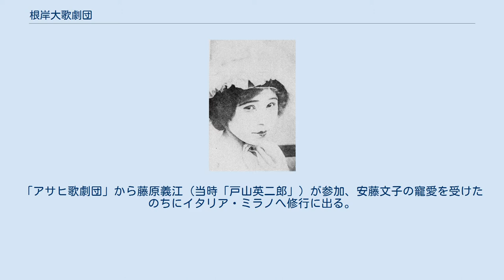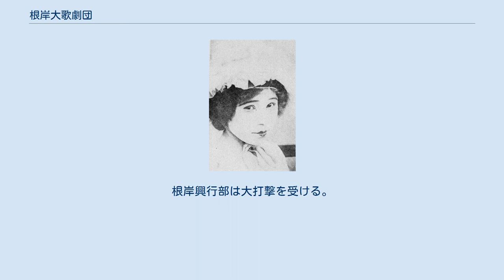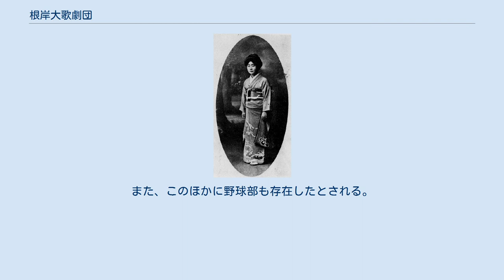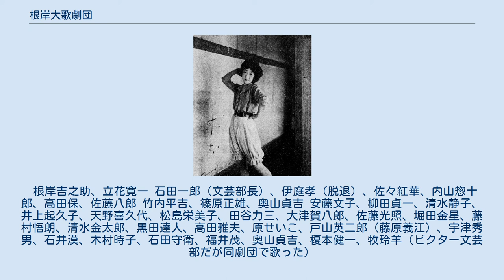根岸大歌劇団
根岸大歌劇團（ねぎしだいかげきだん、1920年9月3日 結成 - 1924年3月 解散）は、日本のオペラ劇団である。
通称根岸歌劇団。
大正時代、東京の浅草公園六区の一角で根岸興行部が経営する劇場「金龍館」を根城に、いわゆる「浅草オペラ」の時代を築いた中心的存在として知られる。
 1920年（大正9年）9月3日、根岸興行部2代目経営者小泉丑治ジュニアである根岸吉之助が、前年5月1日に伊庭孝と高田雅夫らが「歌舞劇協会」を改組して結成した松竹専属の「新星歌舞劇団」の主要幹部を引き抜き、根岸専属とし、自らが任されている「金龍館」を本拠地に結成したのが「根岸大歌劇団」である。
日本初のオペラ専門館「日本館」をしのぐ一大勢力となった。
初演は翌10月11日、伊庭孝作詞、竹内平吉作曲、高田雅夫コレオグラフによるオペラ『釈迦』である。
『嫁の取引』では高田の弟子として同劇団に参加した二村定一（当時「二村貞一」）が初舞台を踏んでいる。
「アサヒ歌劇団」から藤原義江（当時「戸山英二郎」）が参加、安藤文子の寵愛を受けたのちにイタリア・ミラノへ修行に出る。
 いわゆる「浅草オペラ」のなかでも、同劇団は、1916年（大正5年）5月1日に導入した、軽演劇の常磐座、オペラの金龍館、映画の東京倶楽部の3館共通入場券（2階20銭、1階10銭）が功を奏し、帝国劇場ではまだ高級な芸術であったオペラの大衆化を実現した。
 1921年（大正10年）、伊庭孝が佐々紅華（東京蓄音器社員）とともに退団、奈良県生駒に「生駒歌劇団」を結成する。
同年12月31日、金龍館（1911年10月1日築）の改築を終了、営業を再開、オッフェンバックの『天国と地獄』を始め、ロッシーニやヴェルディなど、現在でも知られるオペラの古典を上演しつづけた。
 1922年（大正11年）3月20日、ビゼーのオペラ『カルメン』を初演、そのコーラスで榎本健一（エノケン）がデビューしている。
そのご佐々のオリジナルオペレッタ『勧進帳』などに出演、人気を博す。
 1923年（大正12年）、広島から上京した丸山定夫が入団する。
戸山が4月10日に帰国する。
同年9月1日、関東大震災で金龍館もろとも浅草が廃墟になり、凌雲閣も8階から上が倒壊した。
根岸興行部は大打撃を受ける。
同劇団は地方公演に出る。
 1924年（大正13年）3月、ついに解散となる。
出身者がつぎつぎ劇団を立ち上げるが往時のようにはうまくいかない。
同年6月13日には、新劇の築地小劇場が設立され、丸山はそれに参加する。
エノケンは撮影所の集まる地域に近い京都の嵐山に去る。
浅草では安来節のブームが到来し、帝国劇場でもまたその残党が立てこもった赤坂ローヤルでも苦戦したオペラが花開いた、奇蹟とも呼ばれた「浅草オペラ」は廃れてしまう。
1925年、清水金太郎、清水静子、田谷力三らによる浅草劇場での『オペラの怪人』を最後に浅草オペラは姿を消す。
 以下のようなメンバーが在籍した。
歌手は100名以上を擁したという。
また、このほかに野球部も存在したとされる。